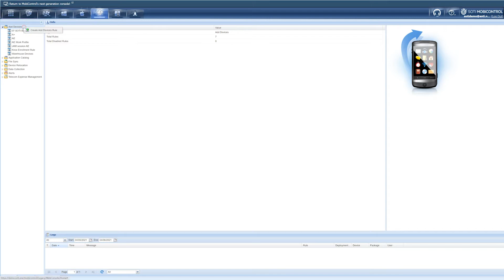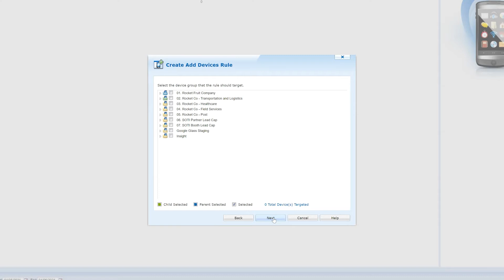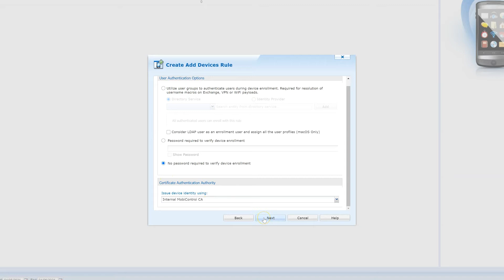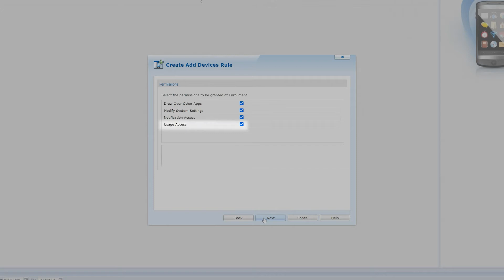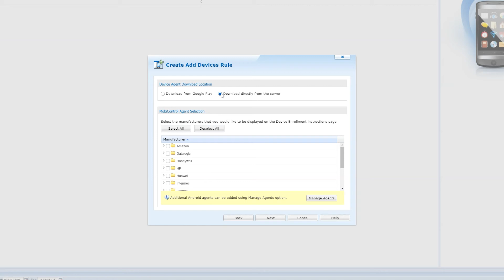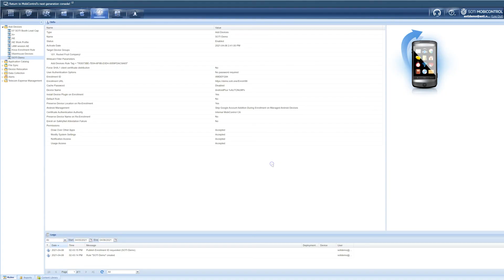How-To: Setup Android “Add Devices” Rule in SOTI MobiControl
With SOTI MobiControl, you can simplify the tasks of Android device management and configuration using automation.

In this video, we show you how to setup an “Add Devices” rule in SOTI MobiControl, which will enable you to configure the settings that SOTI MobiControl uses to setup and communicate with your Android devices.